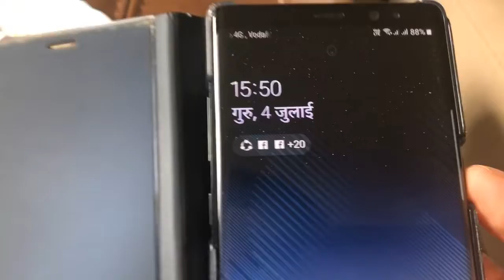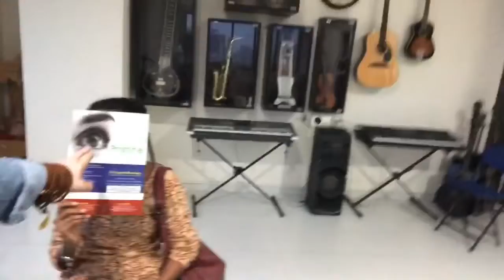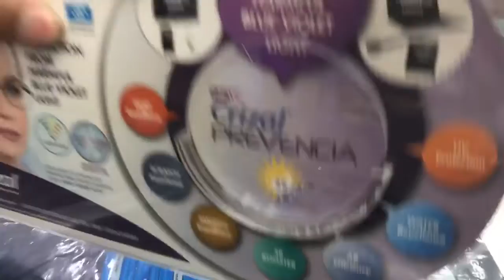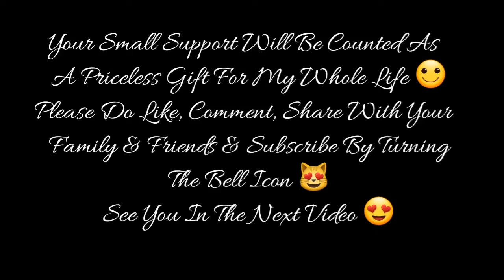NEVER THOUGHT THIS.